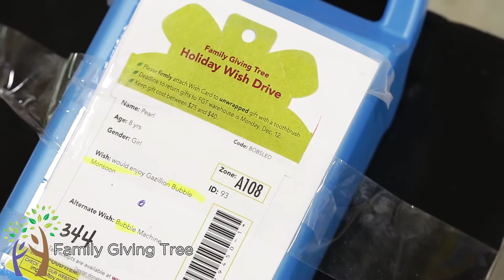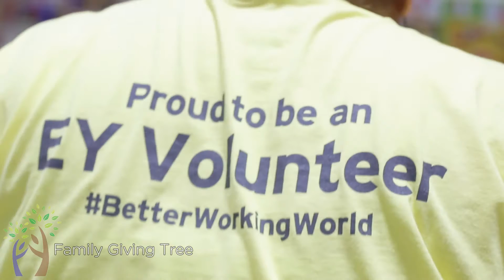2016 Corporate Volunteers Compilation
A look into some of the warehouse work done by a few of our corporate volunteer groups.